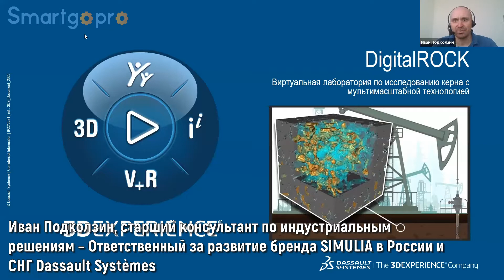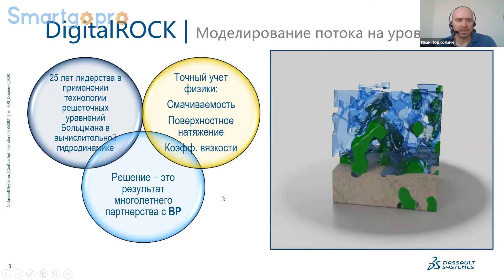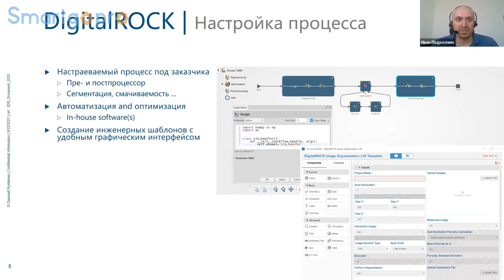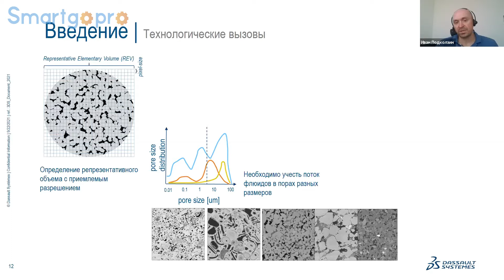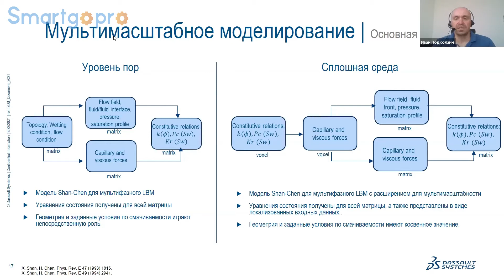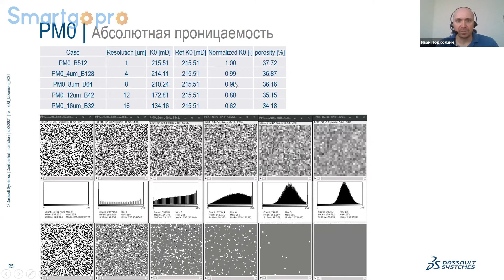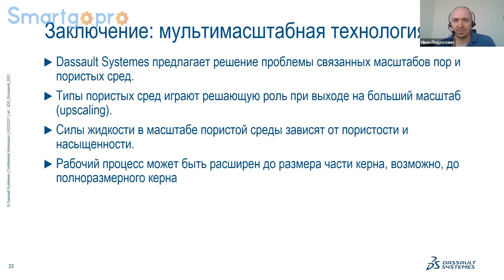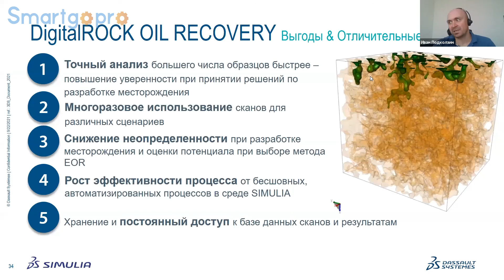Мультимасштабная технология решения DigitalROCK – виртуальной лаборатории по исследованию керна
Спикер: Иван Подколзин, старший консультант по индустриальным решениям – Ответственный за развитие бренда SIMULIA в России и СНГ Dassault Systèmes